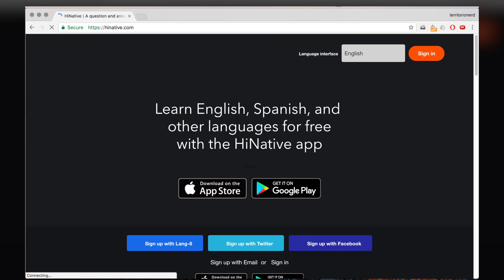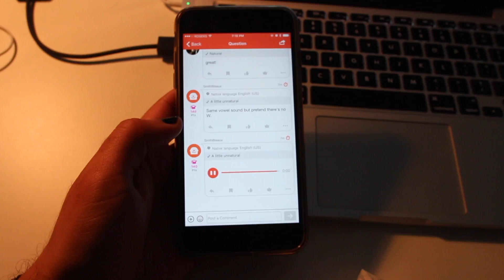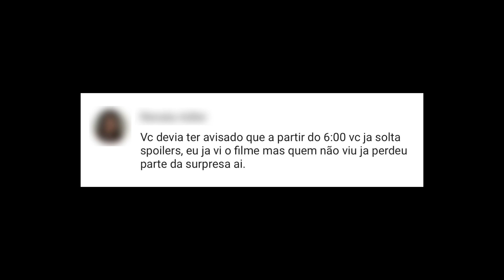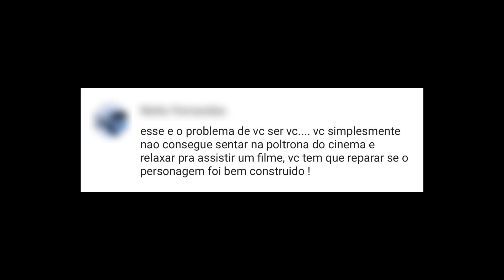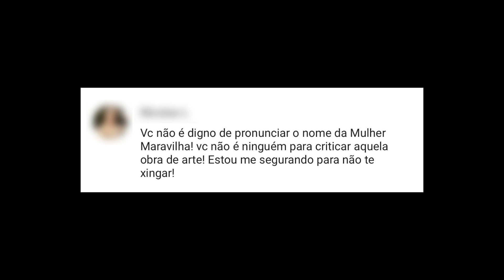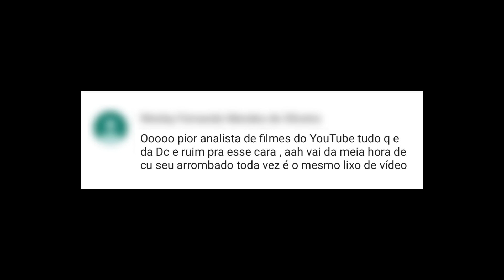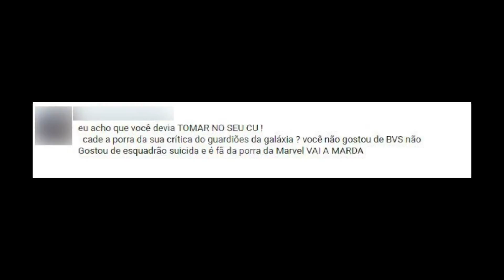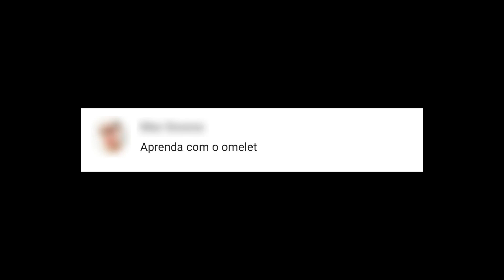RESPONDENDO AOS HATERS 😈 (Especial de Aniversário)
Nesta edição especial de 100 programas, Ricardo Rente responde os comentários dos haters.

TERRITORIONERD.com.br